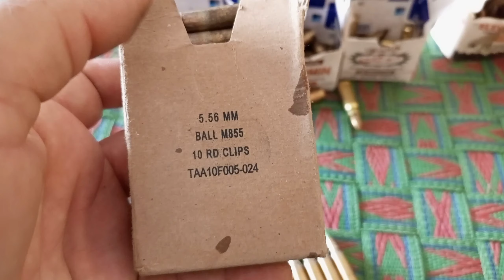information about rifle 44bore & 222,223bore bullets & their Price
یہ معلوماتی ویڈیو ھے۔ھمارا کسی سے کو کاروباری اختلاف نہیں ھے۔اسکی کچھ معلومات درہ آدم خیل اور پشاور کے ایمونیشن فیکٹری مالکان دستوں سے لی گٸی ھیں۔
rifle 223 bore bullets
rifle 44 bore bullets
riflr 222 bore bullets
223 gun ammo
222 gun ammo
44 bore gun ammo